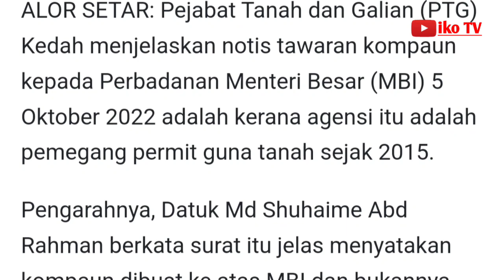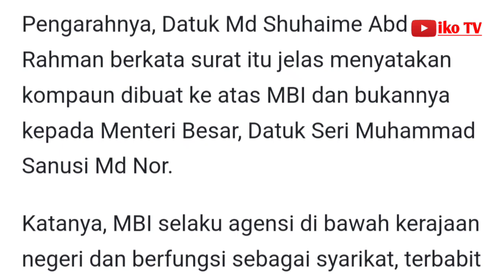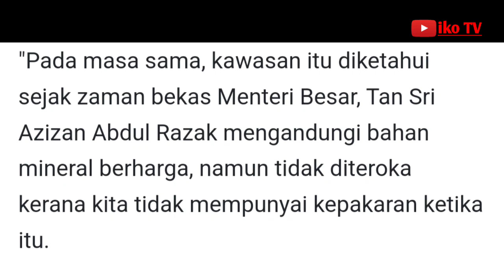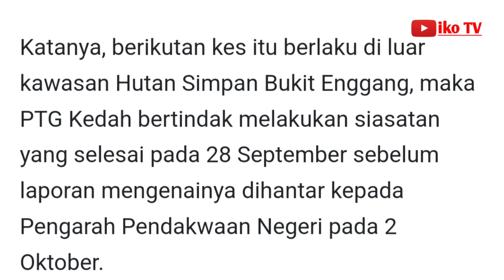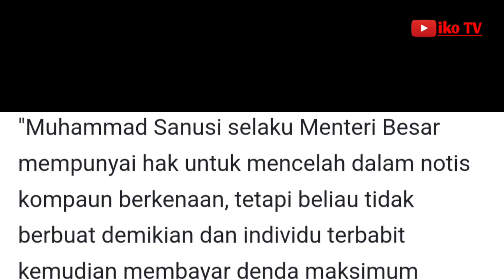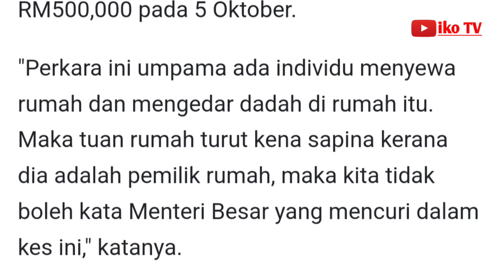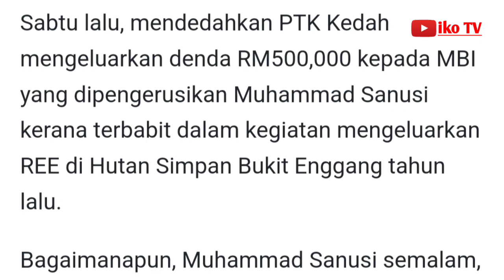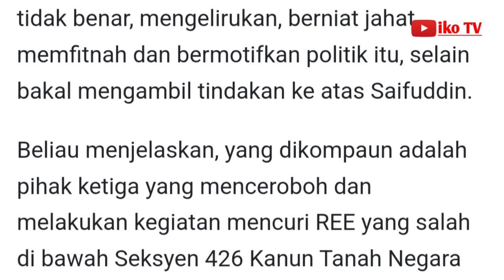Skandal nadir bumi Sik: Sanusi tak dikompaun, hanya MBI Kedah